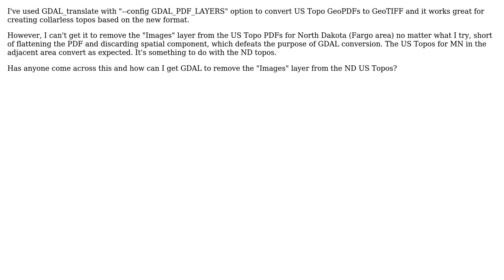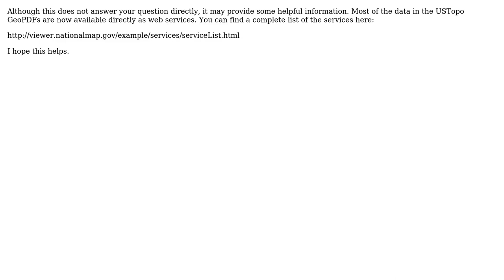GIS: GDAL Conversion of US Topo GeoPDFs (2 Solutions!!)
GIS: GDAL Conversion of US Topo GeoPDFs

With thanks & praise to God, and with thanks to the many people who have made this project possible! | Content (except music & images) licensed under CC BY-SA | Music | Images & others | With thanks to user user27887 user PolyGeo user JRigs user Jesse Crocker and the Stack Exchange Network Trademarks are property of their respective owners. You are responsible for your own actions.